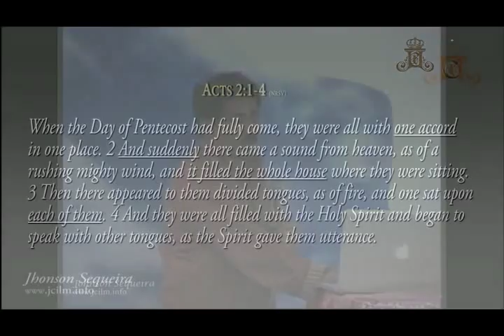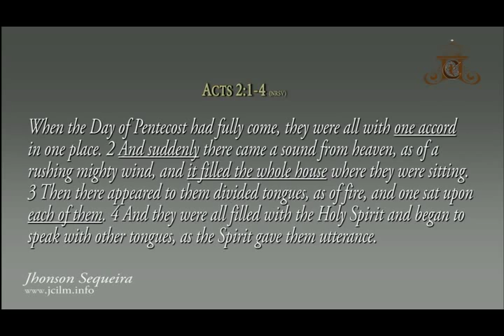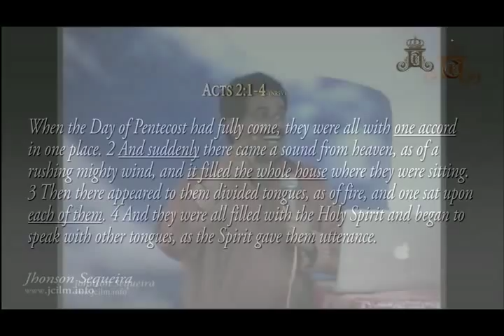Divine Mercy Retreat Center Elavur -- Tongues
Johnson Sequeira
Divine Healing Retreat Center